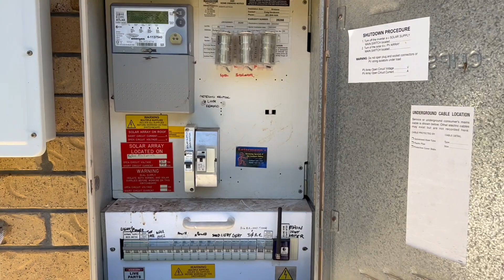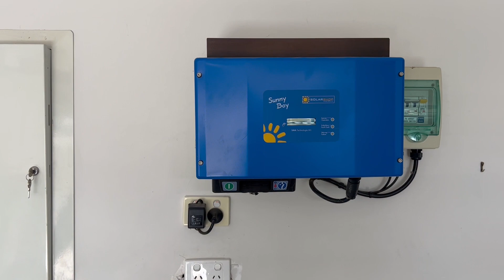23 Red Gum Drive, Gatton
Rare lifestyle opportunity in desirable location just perfect for your family

Set on over 3000m2 of level land in an exclusive enclave, this fantastic property imbues a delightful sense of freedom. The floorplan features multiple living zones both inside and out, a huge triple garage, and you’ll also discover plenty of space for all the toys here. So bring the caravan, the boat and the jet ski as there’s easy access to a double bay shed in the huge backyard.

Located just 200m to the park, a short drive to schools and shopping you’ll also find the natural beauty of the surrounding region within easy reach. This is an exceptional opportunity for you to realise your dream lifestyle.

Large scale living is in abundance here. The intelligent layout separates two living areas, striking the perfect chord for harmonious family life. Step to the well-appointed kitchen, the ideal space to display your culinary flair as you cook up a feast for the hungry hordes. Entertaining will be effortless here, as you share lazy Sunday brunches or enjoy twilight drinks with friends. Or perhaps provide the venue for even the grandest of celebrations. Take the party outdoors, spilling from the huge covered patio to the expanses of the back yard, sharing good food and great company in your new home.

The wealth of space continues with a total of five bedrooms and two bathrooms providing ample accommodations for even the largest of households. Utilise one of the bedrooms for a home office, set up a dedicated study for the kids or create a cosy parent’s retreat. The choice is yours. Escape the bustle of everyday life as you relax and rejuvenate in the spacious master suite, which is complemented with a walk-in robe and an ensuite for added privacy.

So much is on offer nearby to enhance your new lifestyle. When it’s time to eat out for either a casual mid-week meal or a special occasion dinner, there’s a choice of cafes and restaurants within easy reach sure to tempt your tastebuds. The Gatton Jubilee Golf Course and the sports centre are both a short drive away, and Lake Apex Park, with exercise equipment and pathways for walking, running or cycling is also close by.

Families will appreciate the multitude of private and state schools within close proximity, which include Gatton State School, Lockyer District State High and Saint Mary's Catholic Primary. All the amenities you need, including Coles, ALDI, medical centres and pharmacies are just a few minutes’ drive from home in Gatton’s city centre.

So, don't let this one pass you by as an opportunity such as this is not to be missed! Call today to arrange your personal inspection.